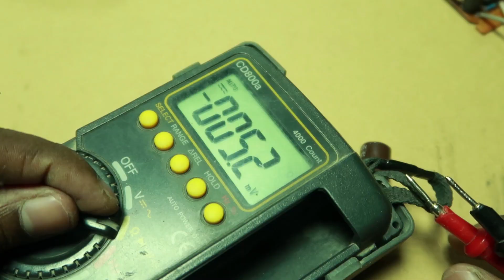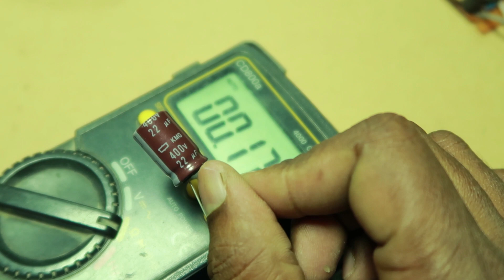LED Bulb Flickering Problam FIX |EXPERIMENT UAE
How to solve   LED Bulb Flickering issue -   - Malyalam

Welcome to my new video blog for all friends. Today I have done a video on how to drive a panel of LED  .That is why I have only a capacitor. Let's do this for you.